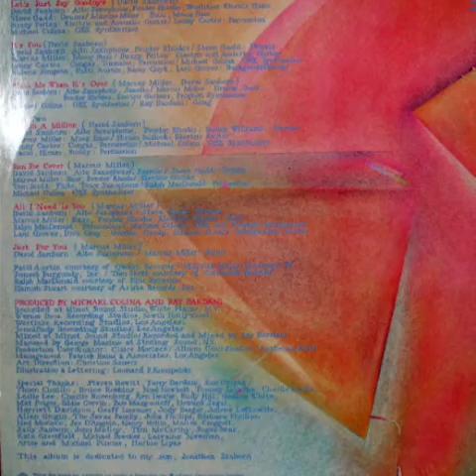David Sanborn - let's just say goodbye